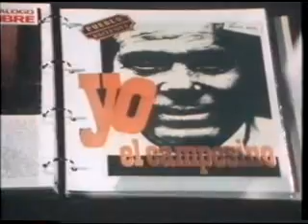Valentín González "El Campesino" (3/5)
Programa: Rasgos (1982)
Mónica Randall entrevista a Valentín González "El Campesino"